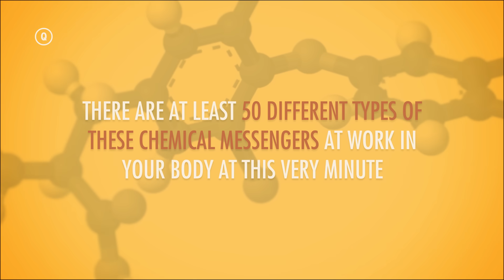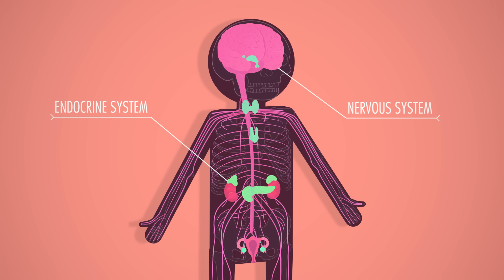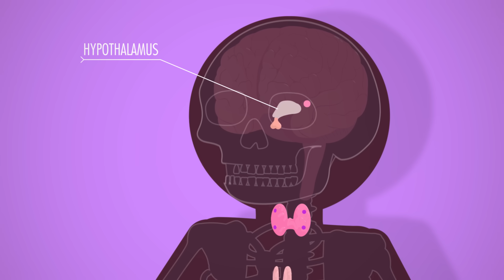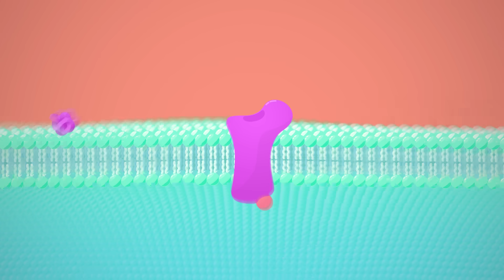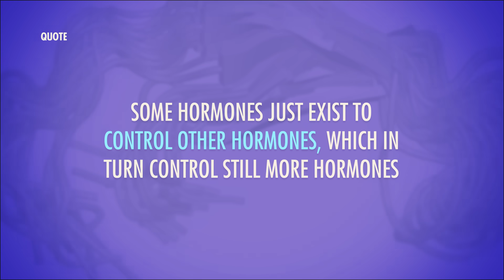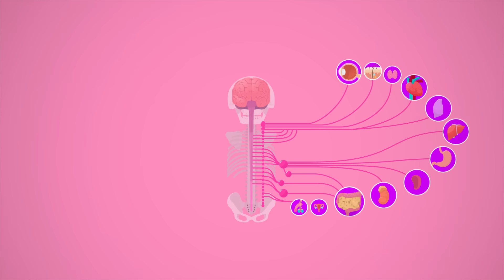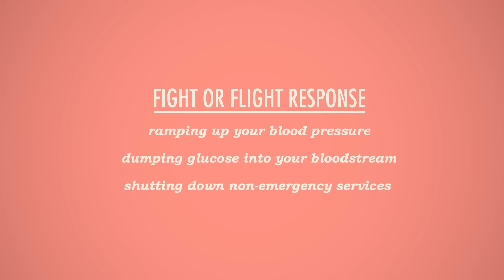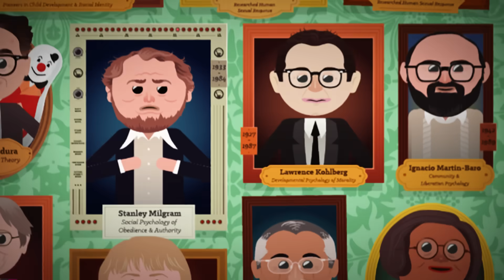Endocrine System, Part 1 - Glands & Hormones: Crash Course Anatomy & Physiology #23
Hank begins teaching you about your endocrine system by explaining how it uses glands to produce hormones. These hormones are either amino-acid based and water soluble, or steroidal and lipid-soluble, and may target many types of cells or just turn on specific ones. He will also touch on hormone cascades, and how the HPA axis affects your stress response.

Chapters:
Introduction: What are Hormones? 00:00
Endocrine System 1:48
Glands & Organs of the Endocrine System 2:42
Hormones Trigger Reactions in Target Cells 3:33
Water Soluble vs Lipid Soluble Hormones 4:16
How the Pancreas Regulates Blood Sugar 5:09
Hormone Cascades 6:05
Hypothalamic-Pituitary-Adrenal (HPA) Axis 6:30
Review 9:15
Credits 9:48

***SUBBABLE MESSAGES***

TO: Laura Hewett
FROM: Amy Paez

Greetings from the other side of the world! DFTBA

TO: Wesley
FROM: G

Distance is created by the Desert Otherworld, therefore we shall not be destroyed.

Thank you so much to all of our awesome supporters for their contributions to help make Crash Course possible and freely available for everyone forever:

Mickey Maloney, Dan  Smalley, Stephen DeCubellis, Vanessa Benavent, Andrew Galante, LankySam!, David Costello, Vanessa Benavent, Kenzo Yasuda, Tessa White